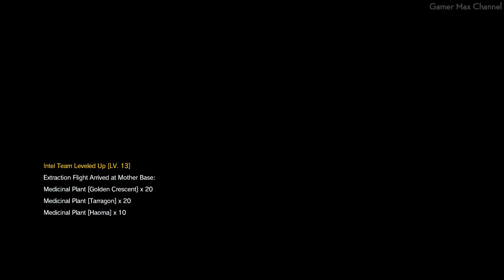METAL GEAR SOLID 5 THE PHANTOM PAIN - Walkthrough Part 10 Gameplay [1080p HD 60FPS PC] No Commentary